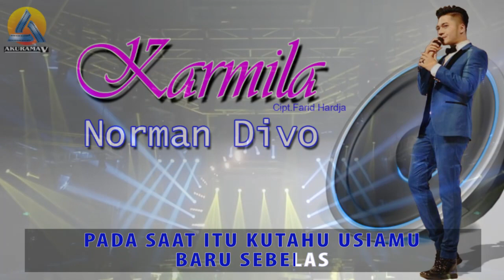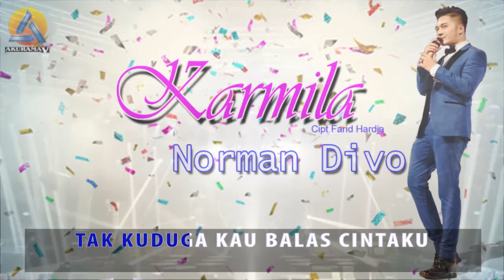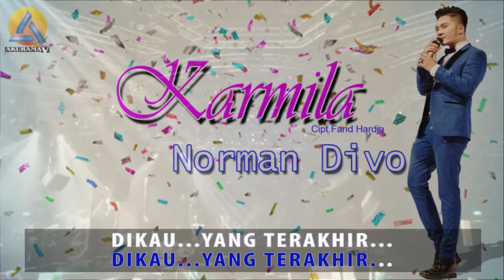Norman Divo - Karmila (Official Video Lyrics)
​Official Lyric Video by Norman Divo ‘Karmila’​

Akurama is a record label based in Jakarta, known as their various artist and genre including pop and dangdut.